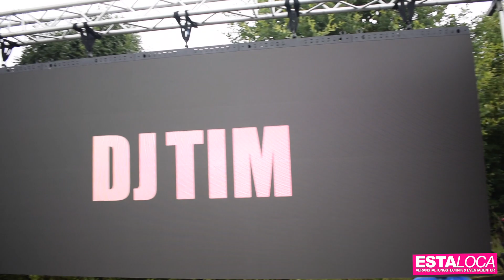Sauerländer Tuning Treffen After-Movie 08.2021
Vielen Dank an alle Teilnehmer und Besucher 🙂

Markiert gerne die Fahrzeuginhaber in den Kommentaren!